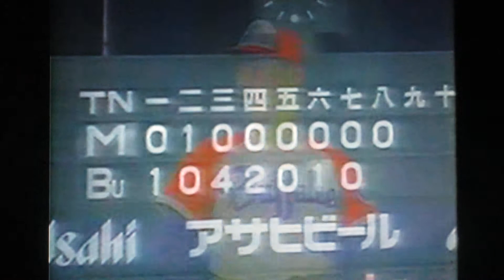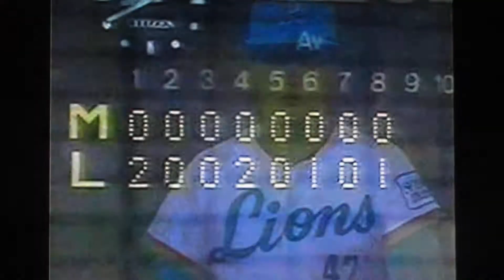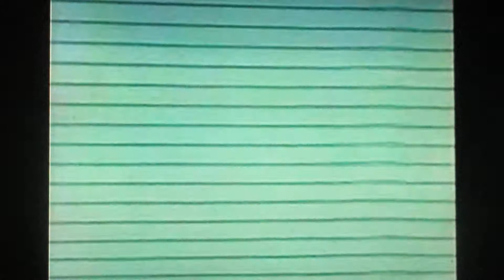1992千葉ロッテマリーンズ公式戦ハイライト9